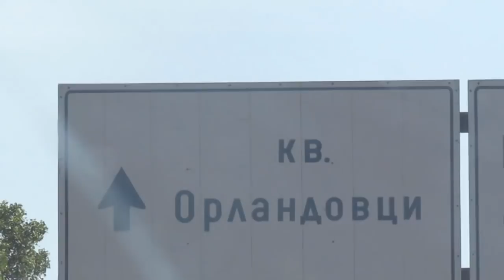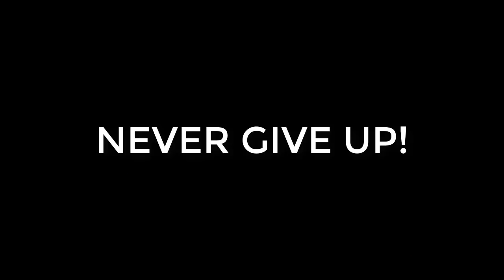Street Workout Competition - Orlandovtsi, Sofiya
First video i hope you like it. Check channel description for more info!👀

░S░O░N░G░S░
1. One For the Money - Escape the Fate

2. M.A.A.D. City

3. Unknown Brain - MADAFAKA

4. Bones - RestInPeace

5. $UICIDEBOY$ - NOW I'M UP TO MY NECK WITH OFFER

6. Chris Travis & Bones - We Up

7. Самый лучший момент из фильма "Город Воров" la calin

8. Bones - Oxygen